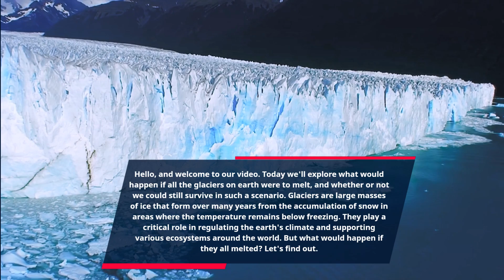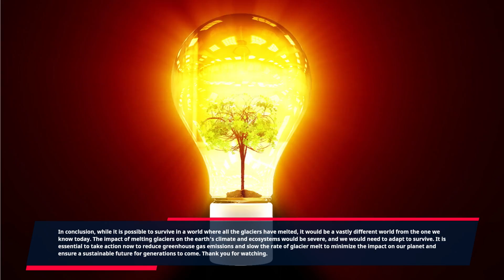All Glaciers Have Melted. Are We Still Living?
Welcome to CuriosityTUBE, the channel that brings you fascinating and thought-provoking content to satisfy your curiosity!

On this channel, you'll find a wide range of videos on various topics such as science, technology, nature, history, and much more. Our aim is to present these subjects in an engaging and accessible way, making them interesting and enjoyable for everyone.

Whether you're a science enthusiast or just someone looking to expand your knowledge, you're sure to find something that sparks your curiosity on this channel. From mind-bending experiments to insightful documentaries, we strive to make every video an immersive and educational experience.

So, sit back, relax, and join us on a journey of discovery.